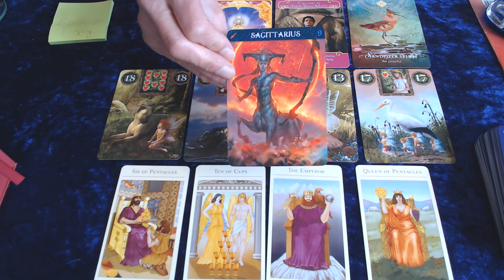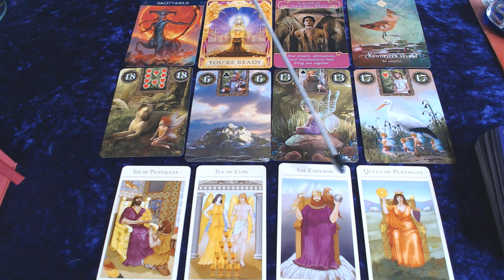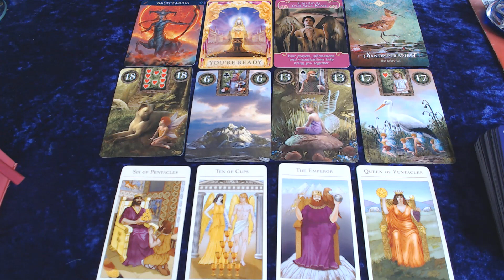BOOGSCHUTTER 24 T/M 30 JUNI 2019 - JE BENT ER KLAAR VOOR!!! NIEUWE EN ONVERWACHTE BEGINNEN!!